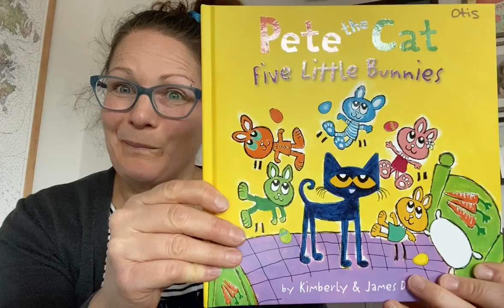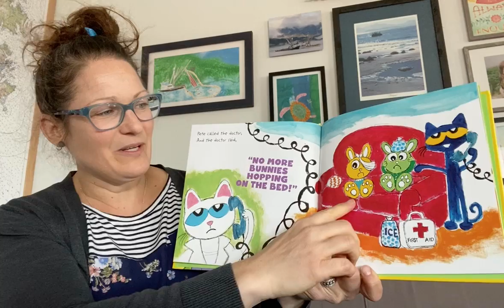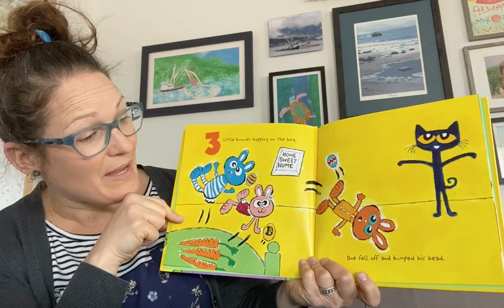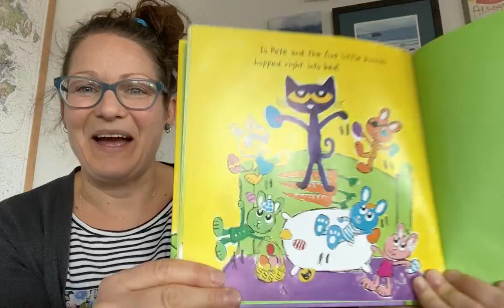Five Little Bunnies (Read Aloud)